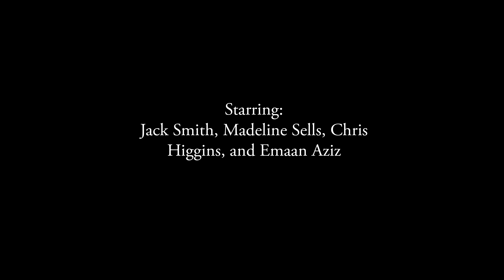Houston High School Film Class Project TaintedLove